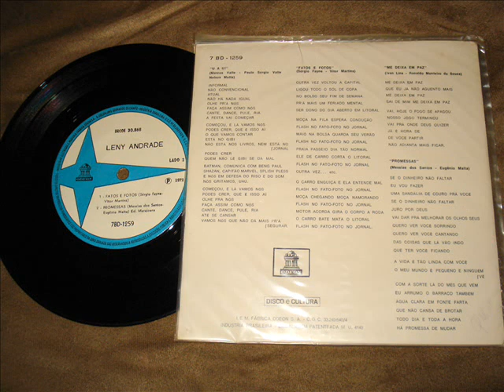LENY ANDRADE - PROMESSAS bossa funk brazil.wmv